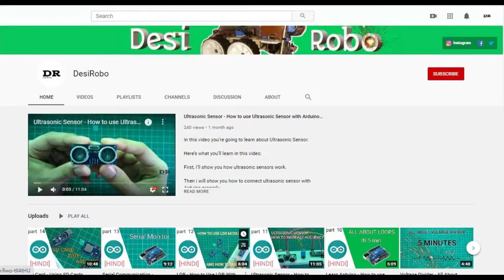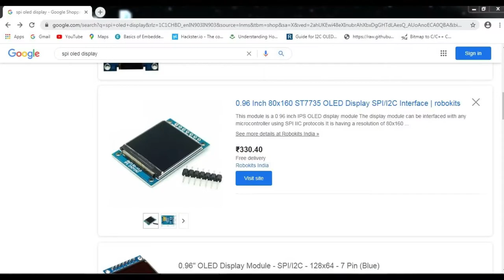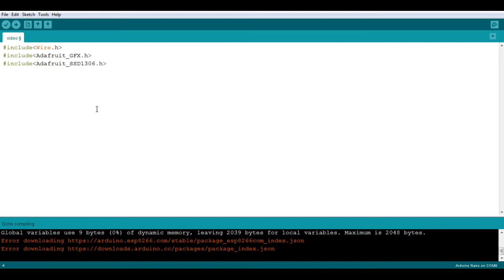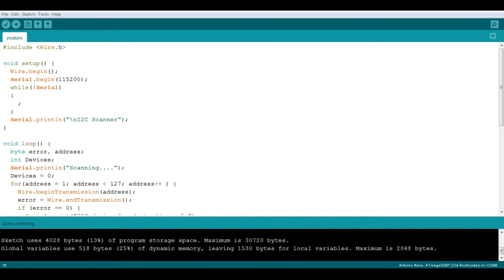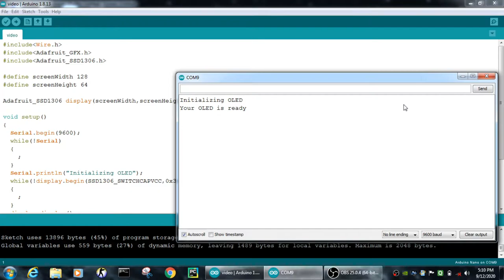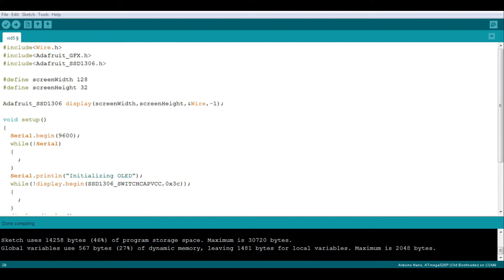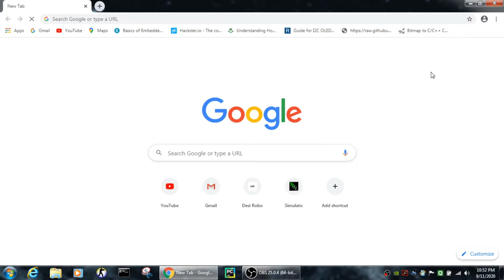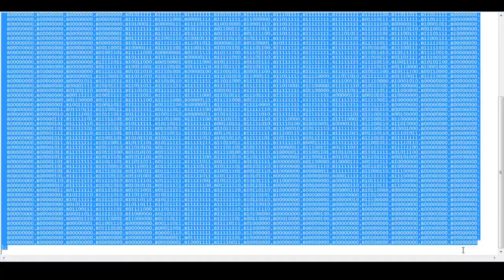Oled Display - How to Use Oled with Arduino [ How to Show Image ]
In this video you’re going to learn about OLED display.

Here’s what you’ll learn in this video:

First, I’ll share some basic details of these OLED display.

Then i will show you how to connect these modules with Arduino.

After this i will discuss the required code for this project.

Finally, i will show you how to display text, shape, and images on your OLED display.

Code For I2C Address Search

More Commands For OLED Display